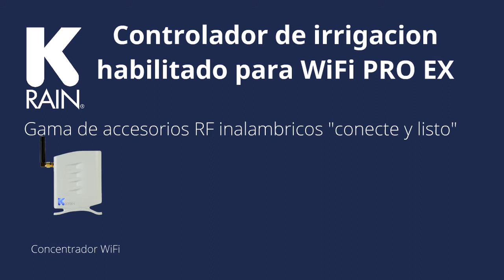Controlador de irrigación habilitado para wifi K-Rain® Pro EX-Español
Ahora con la capacidad WiFi, el Pro EX 2.0 cambiará la manera en que
los contratistas de riego, los administradores de instalaciones y los
superintendentes de terrenos municipales administran las zonas de riego.
El controlador Pro EX 2.0 WiFi habilitado tiene todas las características
y beneficios de la Pro EX 2.0, además de increíble conectividad remota.